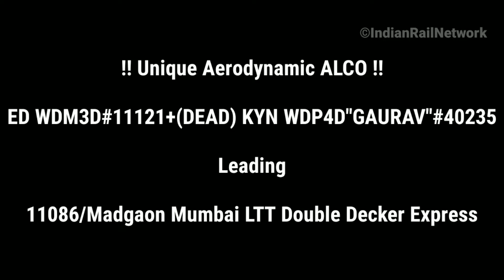UNIQUE AERODYNAMIC ALCO Rescuing KYN WDP4D GAURAV With Madgaon LTT Double Decker Exp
Captured Through Canon IXUS 285HS
Hiiii Friends Iis Video Mai Maine Aapse The One And Only Aerodynamic ALCO Joo Madgaon LTT Double Decker Exp Aur Dead KYN WDP4D GAURAV Koo LTT Keep taraf Laijate huhai ka ek short Video Apse Share Kiya huu Mujai Uumid hai kee aap koo yai video pasand aaya hogaa agar aap koo yai video pasand aaya tho aamari iis video koo like and amari  channel koo "SUBSCRIBE" bhi Kardijiyai Ok Thanks Friends For Watching See You All Soon In Next Upcomming Video.